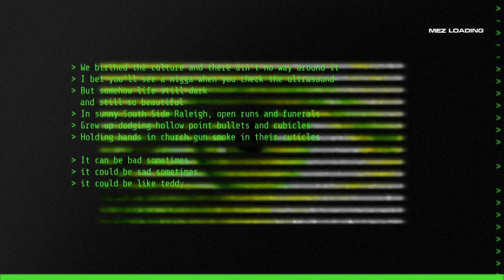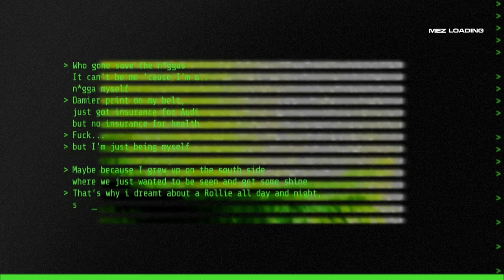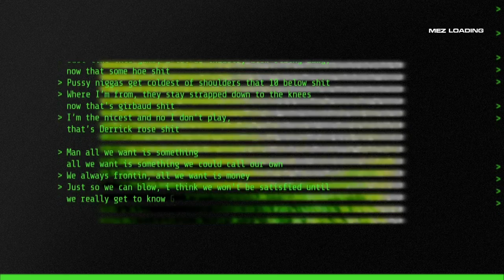Mez - Loading...[Official Lyric Video]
Produced by DJ Dahi & Frank Dukes

Created by: Mike Robbins
Creative Direction: Heirs Entertainment & Mike Robbins
Produced by: Heirs Entertainment